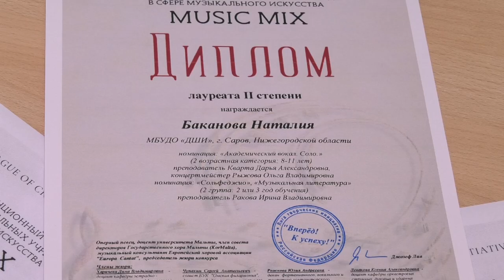MUSIC MIX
Воспитанница ДШИ Наталия Баканова стала Лауреатом международного вокального конкурса «MUSIC MIX».